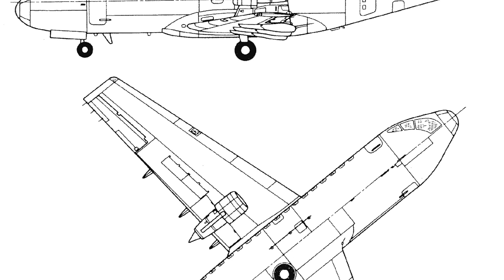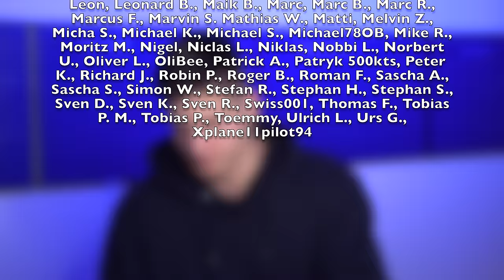Das besondere deutsche Flugzeug, das keiner wollte! AeroNews